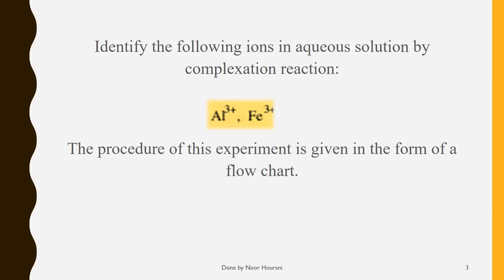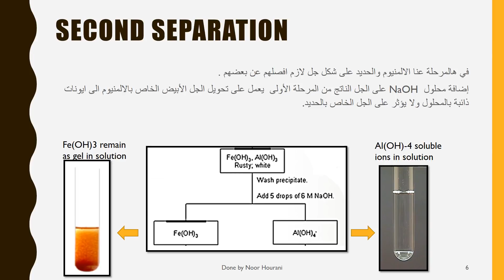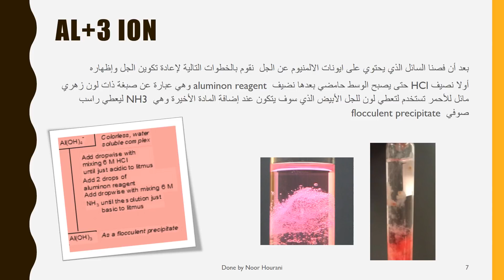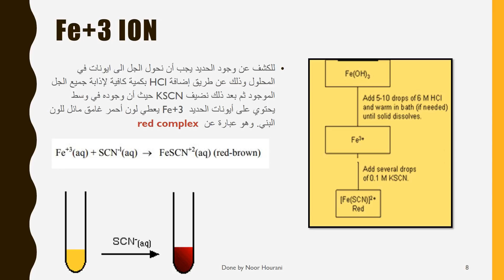Qualitative Analysis Of Inorganic Ions(2) by Noor Hourani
Identification Of Aluminum And Iron Ions